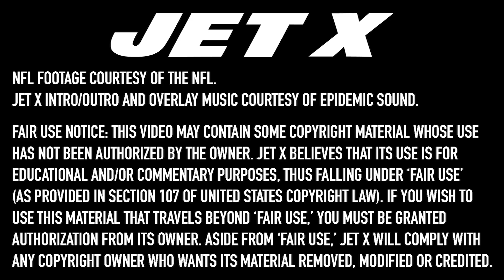Remembering Don Maynard, Jets Fall In Buffalo | Underdog Jets 5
Wayne Chrebet remembers New York Jets legend Don Maynard and breaks down the Jets' 27-10 loss to the Buffalo Bills to cap the 2021 NFL season. 🚨Meet Wayne Chrebet

🎧iTunes: Remembering Don Maynard, Jets Fall In Buffalo | Underdog Jets 5